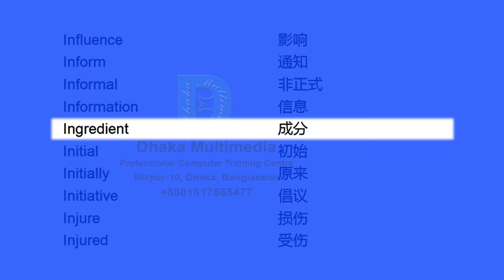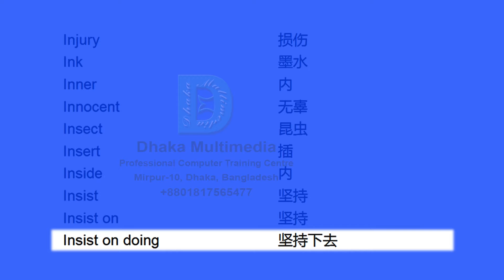Common English Vocabulary words | English to Chinese | 英语 会话 | 英文 词汇 | 英文词汇学习英语词汇大全 | 学习英语单词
Common English Vocabulary words | English to Chinese | 英语 会话 | 英文 词汇 | 英文词汇学习英语
英语 会话
英语
学 英语
英文 词汇
学习 英语
000 英语 单词 3000
词汇 量
词汇
英语 词汇
00 词汇 量 10000
词汇 的
需要 英语
英文词汇
英文词汇量
英文词汇学习英语词汇大全
英语单词拼读
学习英语单词
英文常用词汇
英语学习教程
英语词汇
英语词汇量
英语词汇学习
学英语
学英语口语
English learning
Learning English
 in English
English speaking
chinese words
K Y
英语 单词
gist 学习 英语
英语 单词 表 pdf
词汇 词汇 pdf
英语 英语 6000
00 英语 单词 10000 pdf
英语 单词 2000
英语 单词 有
英语 单词 5000
英语 单词 多少
00 英语 单词 10000
英语 单词 5000 pdf
英语词汇量5000
英语词汇量6000
英语词汇学
英语 怎么
英文 单词
高中 词汇
高中 词汇 3500
英语单词
英语单词10000
学习英语单词 app
英语学习
英语学习入门
英语学习口语
英语学习单词
英语学习初级
英语学习课程
英语学习方法
英语学习方法与技巧
英语词汇量10000
学英语初级单词
学英语从零开始
学英语单词
学英语听力
学习英语口语
学习英语发音
学习英语app
学习英语的好方法
学习英语方法
单词
单词 思维 导
App
单词 单词 pdf
英语 单词 的 app
常用
流行
英语 学习
学习
英语 的 美
英语 的
英语 美
D 词汇 的 奥秘 pdf
词汇 分级
词汇 7000 好好 学 pdf
词汇 7000 好好
词汇 的 量 与
词汇 5000 容易
会话
会话 课程
会话 万 用
会话 1000
会话 100
词汇 书 知
雅思 词汇
雅思 词汇 真经 pdf
词汇 胜
词汇 乱 序
词汇 乱 版 版 pdf
口语
词汇 3500 pdf
东方 高中
高中
语法
写作
雅思 写作 词汇 pdf
写作 词汇
阅读
雅思 阅读 词汇 pdf
常用 词汇
marketing
事务 局 常用
口语 常用
基本 词汇
词汇 和 一般 词汇
词汇 一班
词汇 一般
词汇 英文
英语单词速记
英语单词入门词汇
英语单词背诵
英语单词 词根记忆法
英语单词1500
英语单词速记法
英语单词分类
英语单词听力
英语单词1000
英语单词2000
英语单词大全
英语学习听力
英语学习一年级
英语学习技巧
英语学习app推荐
英语学习歌曲
学英语口语 最常用英语口语会话 第1集
学英语零基础
学英语初级
学英语会话
学英语口语与单词
学英语初级频道
学英语初级60个单词和句子
学英语美剧
学习英语
学习英语初级
学习英语基础
学习英语听力
学习英语数字
学习英语歌曲
学习英语口语1000句
学习英语句子
常用英语单词
常用英语单词5000
常用英语单词1000
英语词汇训练营
英语词汇速记大全
英语词汇的奥秘
英语词汇大全
英语词汇形音义三合一教学法
英语词汇书
英语词汇量等级
英文词汇学习
英文词汇5000容易学
英语会话
英语会话01
英语会话8000句
英语会话教学
英语会话1000句
英语会话练习
英语会话 餐厅
英语会话02
英语会话 (一)
英语会话精选200句
英语会话听力
英语会话学习
英语会话 初级
英语会话 高级
日常英语单词
英文单词学习
英文单词1000
英文单词大全
英文单词有中文
英文单词练习
英文单词发音
英文单词表
雅思词汇
雅思词汇讲解
雅思词汇真经
雅思词汇精讲
雅思词汇乱序
雅思词汇量
雅思词汇胜经
雅思词汇书
雅思词汇乱序版
雅思词汇电子版
雅思词汇词根+联想记忆法
雅思词汇 excel
雅思词汇大全
雅思词汇书推荐
雅思口语词汇
高中词汇3500
英语语法词汇
雅思写作词汇
雅思阅读词汇
雅思常用词汇
常用词汇
常用词汇 英文
雅思口语常用词汇
基本词汇
基本词汇和一般词汇的关系
基本词汇 一班词汇
客语认证-基本词汇-初级-海陆腔
客语认证-基本词汇-初级-四县腔
客语认证-基本词汇-中级、中高级-海陆腔
english vocabulary
popular english
general english
most common english
english important
easy english
 for kids
 for ielts
learn
teach
common
basic
important vocabulary
important
daily vocabulary
daily vocabulary practice
daily
English words
need English language -  with meaning vocabulary word meaning in bengali